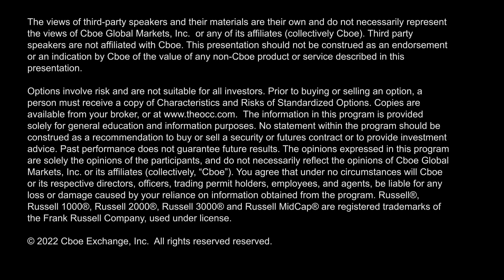Small Cap Valuation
Aggressive trading in the $RUT gets a look from @AngieMiles on the heels of big data drops